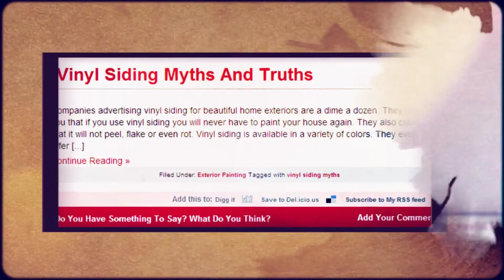Exterior Paintings by Home Vertex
Reviewed: ★★★★★

Everything you need to know about exterior painting.

What are Improvised Home Care Pointers?

Paint Peeling – How Effective is the Result From Aging of Rusty Nails Stains

How to Prepare Yourself for Exterior House Painting?